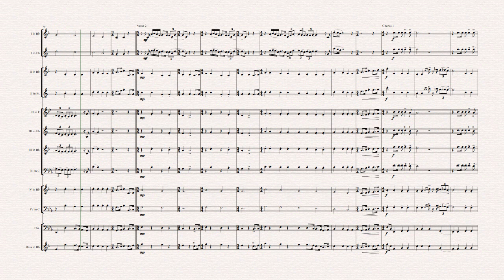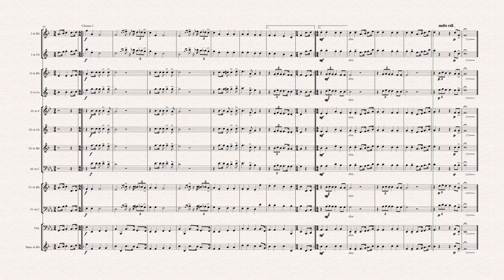All you need is love - Beatles - Brass Quintet